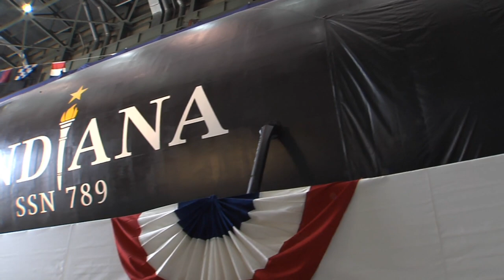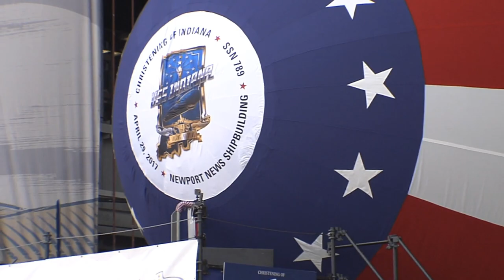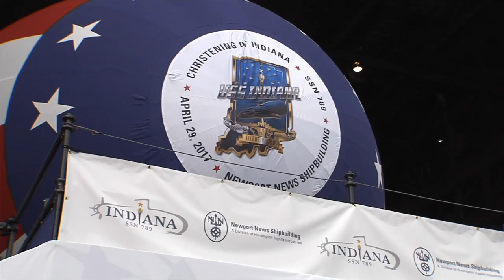Highlights from the Indiana (SSN 789) Christening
Newport News Shipbuilding held a christening ceremony for Indiana (SSN 789), the 16th Virginia-class submarine, April 29, 2017. In front of a crowd of nearly 4,000 people, Ship's Sponsor Diane Donald, wife of Adm. Kirkland Donald, (U.S. Navy, Ret.), smashed a bottle of American sparkling wine across the submarine's hull. Vice President Mike Pence, former governor of Indiana, served as the ceremony's keynote speaker. Other ceremony participants included: Master Shipbuilder Samuel Brandon, who performed the national anthem; Robert Haugh, Petty Officer First Class, SSN 789, who gave the innovation; Sen. Joe Donnelly (D-Ind.) and NNS President Matt Mulherin were among several participants to give remarks.